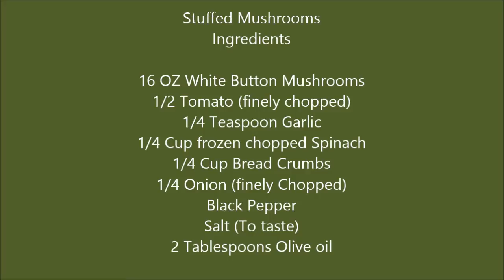Vegetable Stuffed Mushrooms Recipe (Vegetarian/Vegan)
Stuffed mushrooms are a great finger food. It can be made is fast is it is eaten!

This recipe is for a vegetarian stuffing. Nothing fancy, just a few simple ingredients and you have an all natural side dish, appetizer or party food.

Try it out the next time you get button mushrooms.

Happy Cooking!